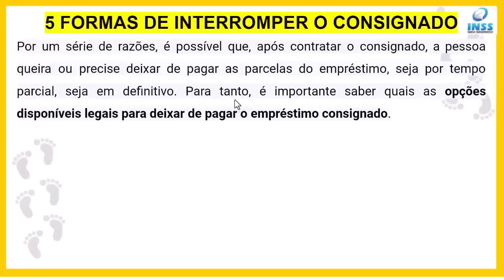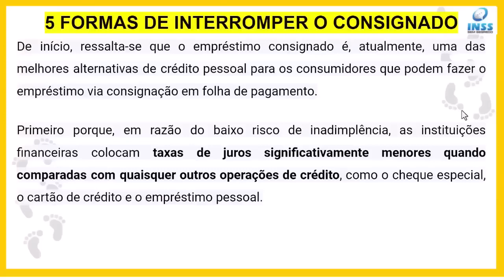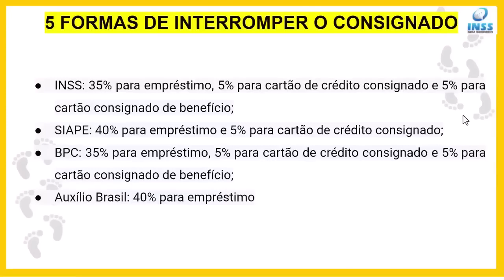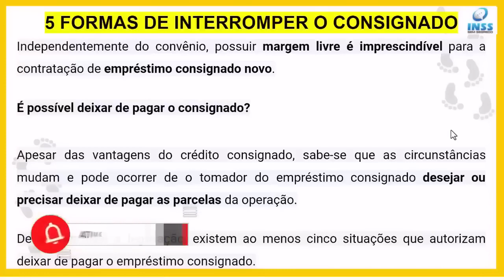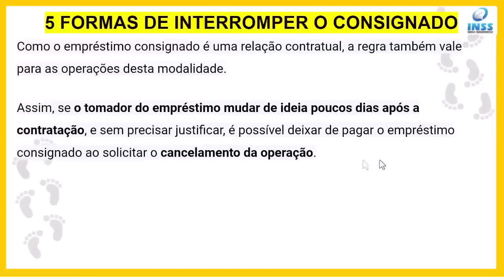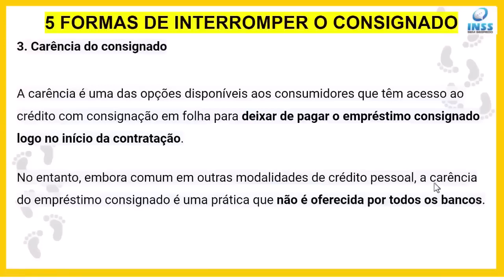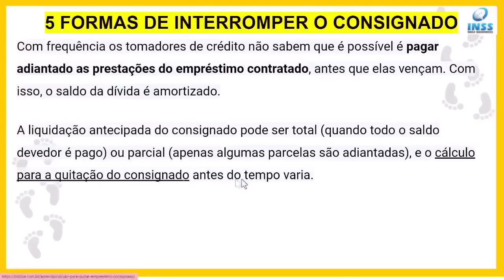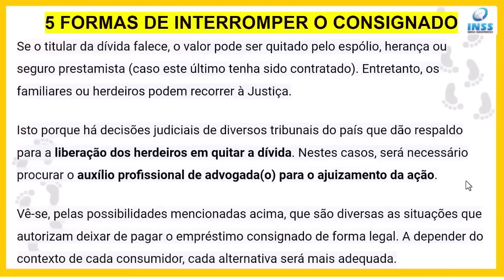INSS MUDOU O EMPRÉSTIMO CONSIGNADO- BANCOS TERÃO DE FAZER ISSO PRA LIBERAR MARGEM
Bancos terão 90 dias para passar informações ao INSS
Medida visa dar mais transparência às transações do crédito consignado
As instituições financeiras que operam empréstimo pessoal consignado, cartão de crédito e cartão de consignado de benefício terão 90 dias, prorrogáveis por mais 90, para informar ao Instituto Nacional do Seguro Social (INSS) e à Dataprev, empresa de tecnologia do governo, informações sobre esse tipo de crédito.

As instruções foram publicadas na Portaria 1.140, nesta quinta-feira no Diário Oficial da União (DOU).

As informações que terão que ser prestadas são:

a) Taxas de juros mensal e anual
c) Custo Efetivo Total (CET) mensal e anual
d) Valor pago a título de dívida do cliente (saldo devedor original) quando a operação for de portabilidade ou refinanciamento
e) Valor do imposto sobre operações financeiras (IOF) incidente sobre a operação
f) Informação diária das taxas de juros para as novas operações de empréstimo pessoal consignado, cartão de crédito consignado e cartão consignado de benefício
g) Número de Serviço de Atendimento ao Consumidor (SAC) ou Central de Atendimento ao Consumidor (CAC).